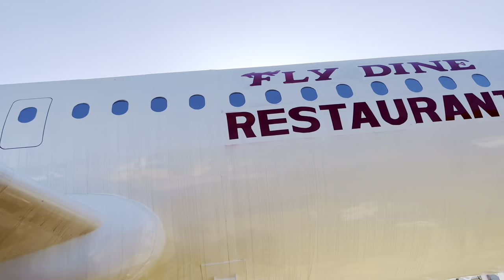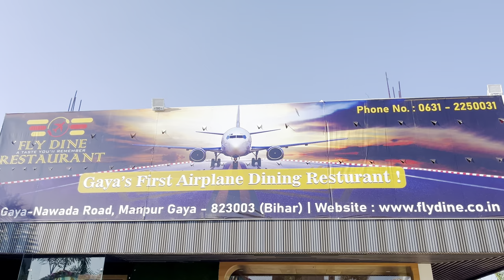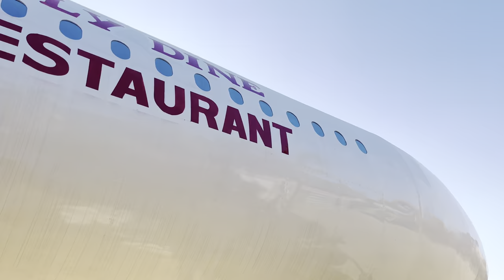Gaya‘s 1st Airplane ✈️ Dining Restaurant | Fly Dine Restaurant Gaya Bihar | Best Resturent in Gaya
Gaya Bihar 1st Dining Airplane ✈️ Restaurant | Fly Dine Restaurant Gaya Bihar |
Best Resturent in Gaya
Gaya 1st Airplane Restaurant
Bihar 1st Airplane Dining Restaurant
Resturent
Best Restaurant
Airplane ✈️

At Flydine, we're not just a restaurant; we're an experience, an escape, and a celebration of culinary innovation. Nestled in the heart of Gaya, we've taken dining to new heights, quite literally. Our restaurant is an aviation enthusiast's dream, where you can dine in the ambiance of a meticulously designed airplane cabin. From the moment you step inside, you'll be transported to a world where the love of food meets the allure of aviation.